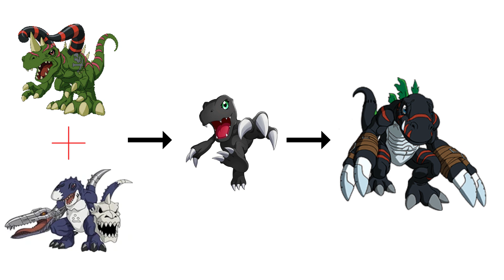Digimon World 2 Alternative PS1 (Part 4) - Tournament Challenge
Digimon World 2 Alternative aims to be a new Digimon World 2 experience for both seasoned veterans of the game, as well as newer players!

Features:

Story and dialogue edited to reinterpret events
New Digimon to recruit and Digivolve into (Including DNA-Digivolution!)
Brand new domains to explore with new layouts
Digimon Skill AP, MP cost, and effects are refactored
Menu and Battle UI redone to support complete Digimon Skill information
Digimon Re-name Attendant in Coliseum allows renaming of Digimon
…and more!